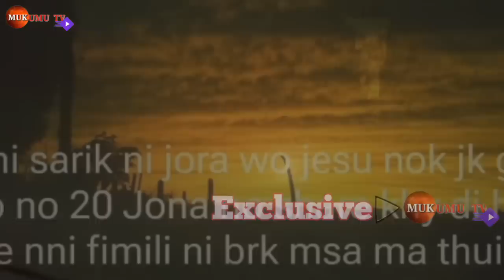Nokha Saka Tamo Nokjak Danga Nangwi Tongkha Social Media Lukurok Kubui Koktwma Saimanya Ni Bagwi